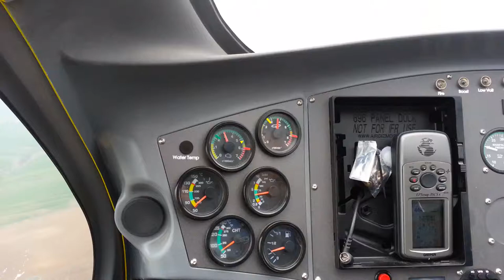Gyrocopter Uçuş Tekirdağ 2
Flying the grocopter